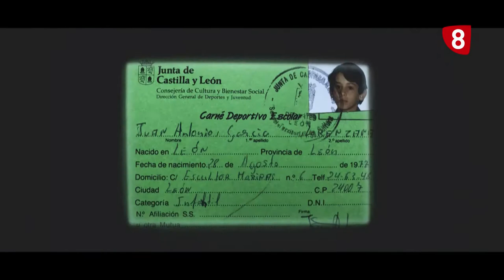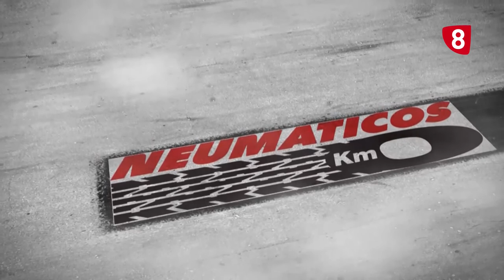JUANIN. Cap1: "Ilusión, nace una jugador" (Diciembre 2020)